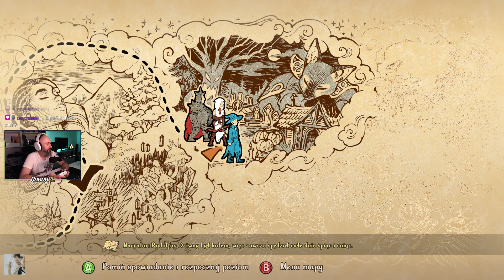Trine 4: The Nightmare Prince 🏹🧙🛡️ | #19 - DLC | 60FPS | Wspólne granko z Pestarz i KasztanBorowik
ℹ️ Gameplay ze wspólnego grania z widzami (Pestarz i KasztanBorowik) w Trine 4: The Nightmare Prince

🟢 Jeśli podoba Ci się to co robię, możesz wspomóc mnie darowizną za pomocą PayPal lub innych, bardziej powszechnych form płatności

Trine 4: The Nightmare Prince to czwarta odsłona popularnego cyklu gier logiczno-platformowych, zapoczątkowanego w 2009 roku. Tytuł został opracowany przez autorów poprzednich produkcji spod tego szyldu, czyli niezależne studio Frozenbyte.

Historia opowiedziana w Trine 4: The Nightmare Prince obraca się wokół tytułowego księcia. Młodego Seliusa nękały koszmary, a jego magiczna moc sprawiła, że pojawiające się w nich monstra przeniknęły do prawdziwego świata, gdzie sieją prawdziwe spustoszenie. Na domiar złego książę przepadł bez wieści w tajemniczych okolicznościach. Zadanie uporania się z tym problemem spoczywa na barkach trójki doskonale znanych bohaterów, czyli maga Amadeusa, złodziejki Zoyi oraz rycerza Pontiusa.

W Trine 4: The Nightmare Prince akcję ukazano z boku. Zamkowe ruiny, nawiedzone grobowce, gęste lasy oraz inne baśniowe lokacje, które przemierzamy podczas zabawy, obfitują w liczne pułapki i przeszkody terenowe. Poza tym od czasu do czasu napotykamy przeciwników do wyeliminowania (w tym przerośniętych bossów), a także rozwiązujemy oparte na wykorzystywaniu określonych żywiołów zagadki środowiskowe.